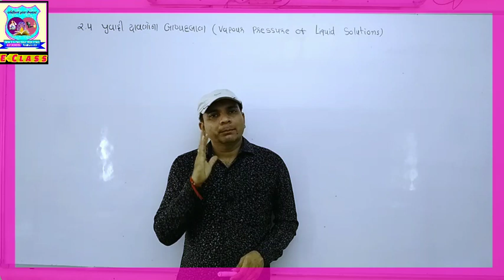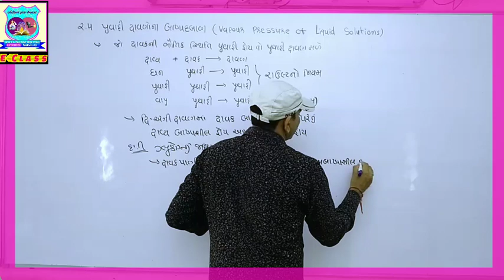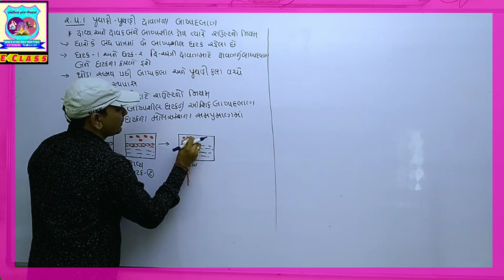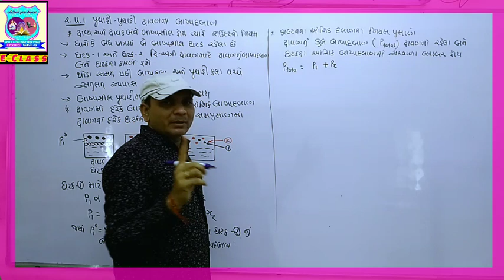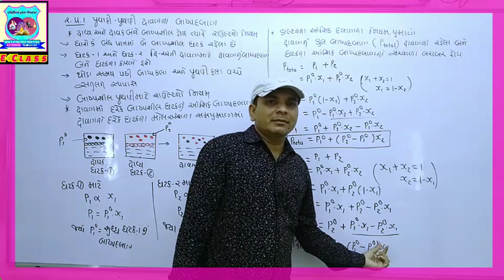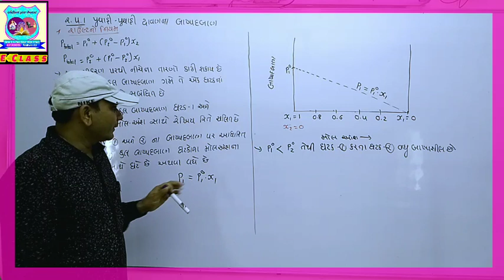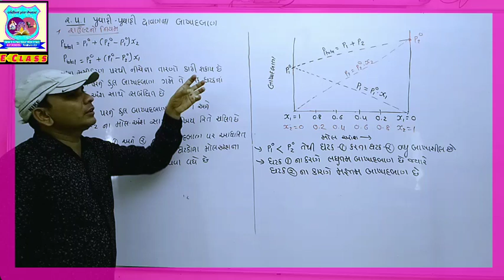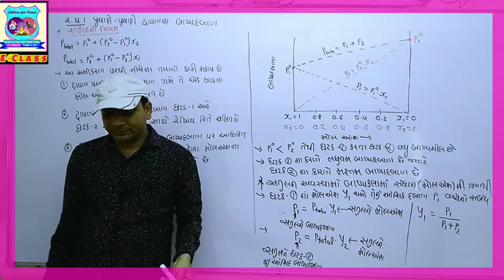ધોરણ 12|પ્રકરણ 2|V-12|પ્રવાહી દ્રાવણ માટે રાઉલ્ટનો નિયમ